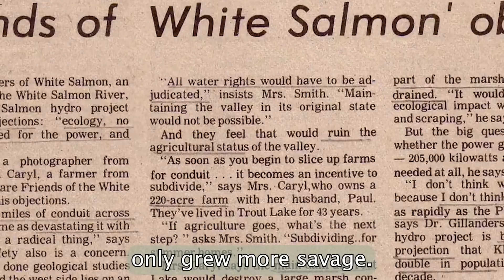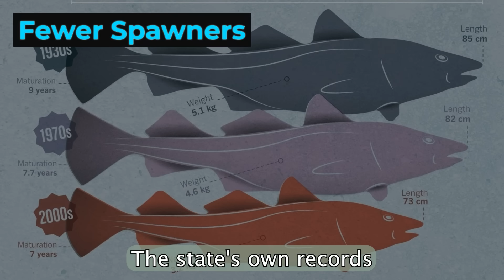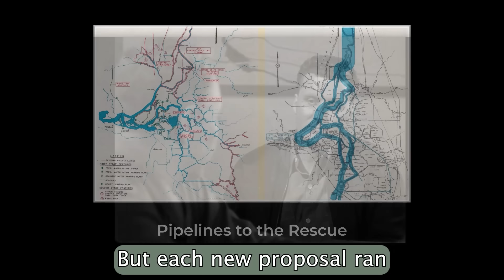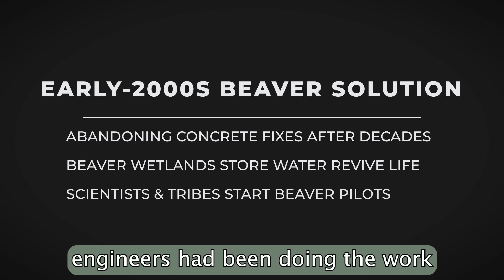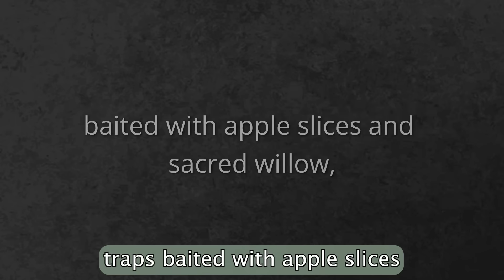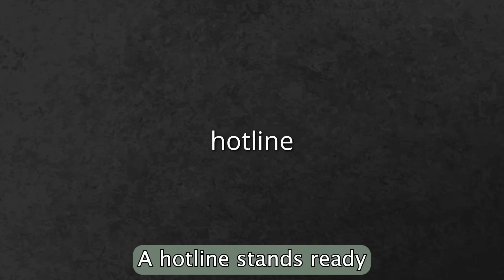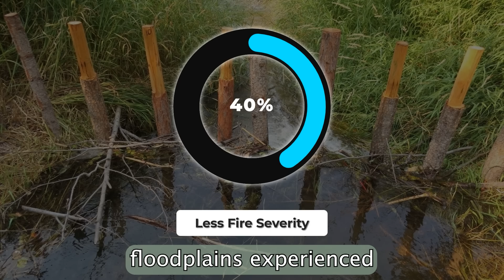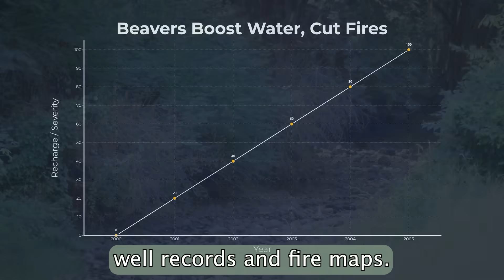Entire Ecosystems COLLAPSED in Washington. What Happened After They Brought Back Beavers Is Unreal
Scientists released 400 beavers onto drought-devastated land in Washington where rivers had vanished, salmon were extinct, and even trees couldn't survive. Within five years, these "ecosystem engineers" achieved what $30 million in concrete dams and pipelines couldn't - they brought dead watersheds back to life. Wildfires dropped by 40%, groundwater recharged by 13 million liters annually, and salmon populations increased five-fold.

For decades, Washington's Methow and Yakima valleys suffered from severe drought, with entire rivers disappearing and wildfire destroying 70% of remaining forests. Traditional engineering solutions failed catastrophically - concrete channels actually made flooding worse and dried up rivers faster. But when scientists relocated "nuisance" beavers from urban areas to these barren landscapes, something extraordinary happened.

This documentary reveals how nature's original engineers outperformed human technology through simple dam-building. Watch as satellite imagery captures the transformation from cracked earth to thriving wetlands, and discover why countries across Europe are now copying Washington's beaver restoration model.

📺 Video chapters;

00:00 - Introduction. Rivers Vanish Completely
02:57 - Engineering Solutions Fail
05:54 - The Beaver Solution Emerges
08:47 - Relocation Operations Begin
11:41 - Landscape Transformation
13:23 - Salmon Recovery Success
15:02 - Global Impact and Future

From helicopter airlifts to tribal ceremonies, follow the remarkable journey of how 400 relocated beavers restored entire watersheds and proved that sometimes the oldest technology is still the best.